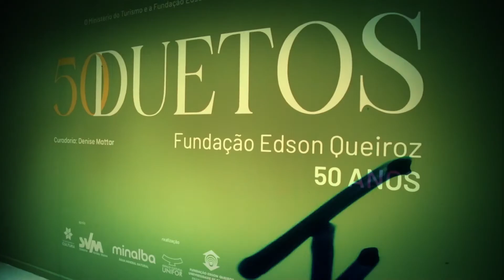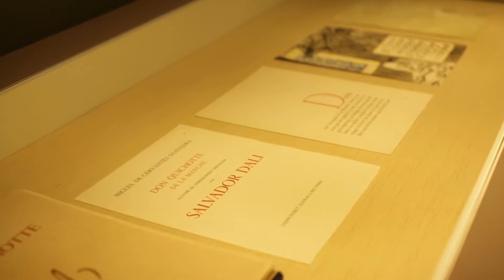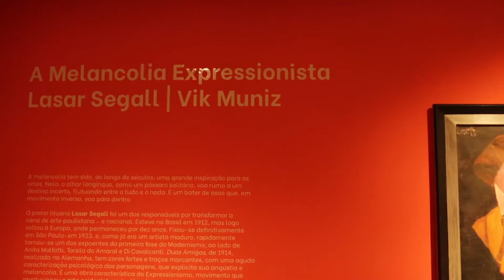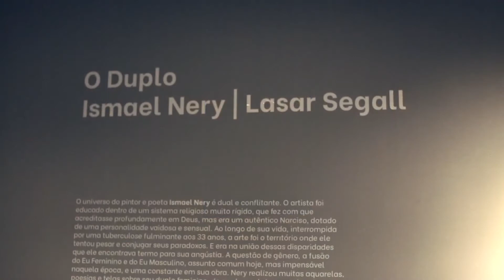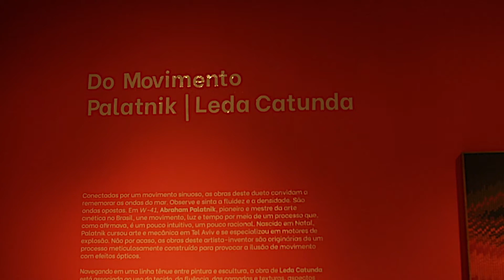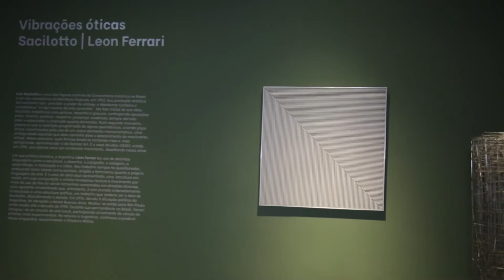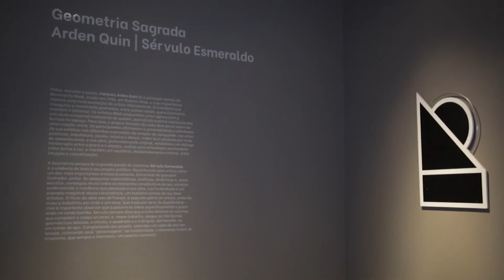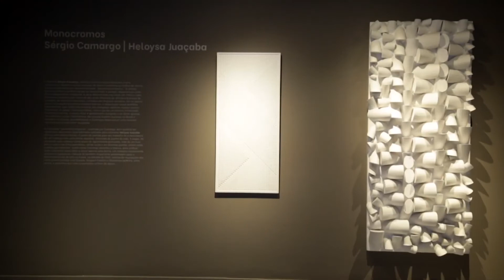Passeio virtual pela exposição 50 Duetos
Neste vídeo, Denise Mattar, curadora da exposição "50 Duetos", em cartaz no Espaço Cultural Unifor e que comemora os 50 anos da Fundação Edson Queiroz, apresenta o rico acervo de uma das mais importantes coleções de arte do Brasil.